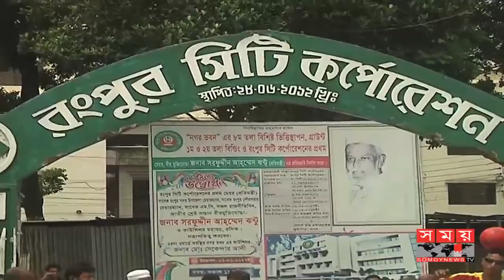বিএনপি নয় জাতীয় পার্টিই রসিকের আ.লীগের প্রতিদ্বন্দ্বী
বিএনপি নয় জাতীয় পার্টিকেই প্রতিদ্বন্দ্বী ভাবছেন রংপুর সিটি নির্বাচনে আওয়ামী লীগের মনোনয়ন পাওয়া বর্তমান মেয়র শরফুদ্দিন আহমেদ ঝন্টু। আওয়ামী লীগের পক্ষ থেকে আবারও মনোনয়ন দেয়ায় খুশি তৃণমূল নেতাকর্মীরাও। উন্নয়নমূলক কাজের ধারাবাহিকতা বজায় রাখতে বর্তমান মেয়রকে দ্বিতীয় মেয়াদে সুযোগ দেয়া প্রয়োজন বলে মনে করেন তারা।